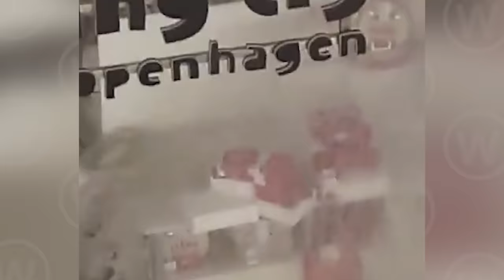Most Horrific Flood in Dubai! Large-scale events in UAE, The Whole World is Shocked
Many roads and other areas lack drainage given the lack of regular rainfall, causing flooding in Dubai, UAE

If You Find Any inappropriate Use of Your Copyrighted Content (Footage, Photo & Music) in This Video; Then Please Contact With me.

The information on this WildWeatherUS YouTube Channel and the resources available are for educational and informational purposes only.